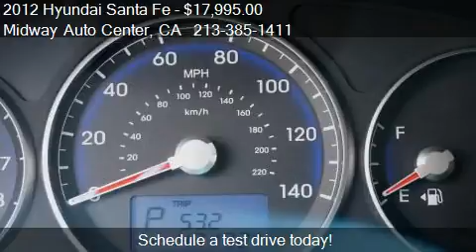2012 Hyundai Santa Fe GLS 4dr SUV 6A for sale in Los Angeles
This 2012 Hyundai Santa Fe GLS 4dr SUV 6A is for sale in Los Angeles, CA 90004 at Midway Auto Center.
Engine: 4-Cylinder 2.4L
Transmission: Automatic 6-Speed
Color: Beige
Mileage: 47192
Contact Midway Auto Center 3737 Beverly Blvd. Los Angeles, CA 90004 to test drive this 2012 Hyundai Santa Fe GLS 4dr SUV 6A today.